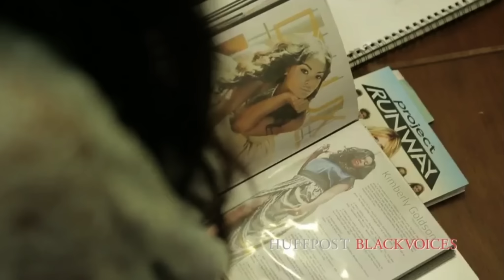Showreel 2015 Diana Claraso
Diana Claraso - Director of photography
SHOWREEL 2015